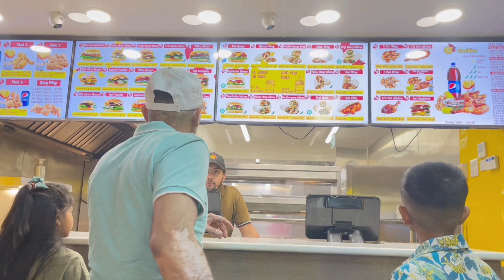Family picnic | Beautiful place | walk kr kr k thak ge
Give us your opinion below and comment

kyoto garden
kyoto garden london
london
walking in london
japanese garden
kyoto garden holland park london
kyoto garden in holland park
japanese garden in london
kyoto garden holland park
kyoto garden in holland park london
japanese garden london
holland park kyoto garden
london kyoto garden
garden
kyoto gardens london
holland park london
kyoto garden in london
london walking tour
london walk
visit to kyoto garden in london

Bye bye ❤️